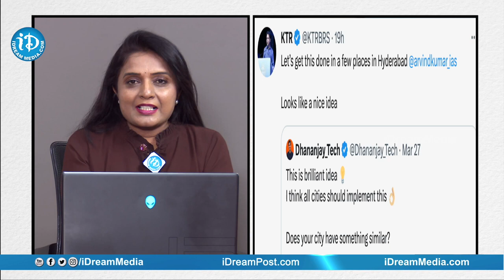KTR Proposes Under - flyover Playgrounds in Hyderabad || iDream